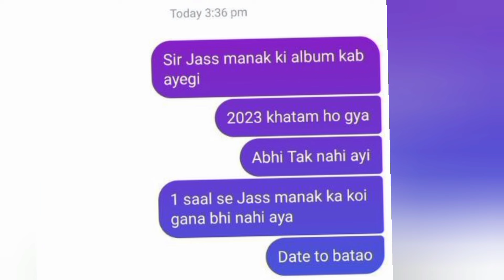Utkarsh shocking reply to jass manak album date | jass manak album release date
jass manak album work is all done jass manak album work is all done jass manak album work is all done jass manak album work is all